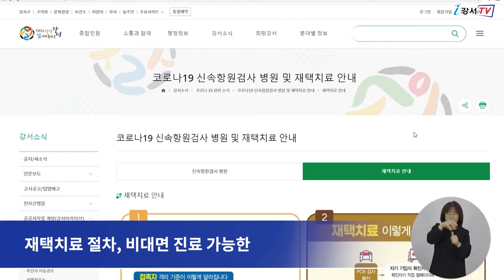강서구청 전 직원, 코로나19 역학조사 함께해요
최근 오미크론 확산으로 확진자가 급증하면서
기존 보건소 인력만으로는 역학조사와 대응에 어려움이 많은데요.

이에 강서구가 코로나19 긴급 대책회의를 열고
신속하고 효율적인 역학조사를 위한 ‘코로나19 역학조사
비상 대책 방안’을 마련했습니다.

강서구는 코로나19가 급격히 전파되며
60세 이상 집중관리군과 60세 미만 일반관리군을 분류해
효율적인 역학조사를 진행하고 있습니다.

이에 따라 신규 확진자 수가 1,000명 이상일 경우
60세 이상 집중관리군은 보건소에서
60세 미만 관리군은 구청 전 부서에서 역학조사를 담당하게 됩니다.

구청 전 부서에서는 일반관리군에 해당하는 확진자가 입력한
자기기입식 기초역학조사 내용을 확인하고
필요한 내용을 추가 조사하는 역할을 맡습니다.

또 자기기입식 기초역학조사를 등록하지 않은 확진자를 대상으로
직접 유선전화로 추가 조사를 실시하고
그 내용을 질병관리청 시스템에 입력하는 업무도 수행합니다.

강서구는 이외에도 구청 홈페이지와 SNS, 소식지 등을 통해
재택치료 절차, 비대면 진료 가능한 의료기관을 비롯해
자가검사키트 사용 방법 등을 적극 안내하고 있습니다.